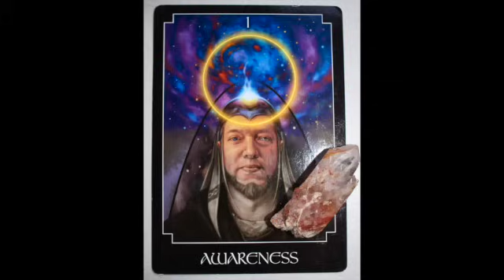Return to Eden: Where are we headed? Channeled message from Mother Miriam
In this episode I share a poem I collaborated on with my recently passed mother, a channeled message from Mother Mary. an oracle card and a crystal of the week. Enjoy!